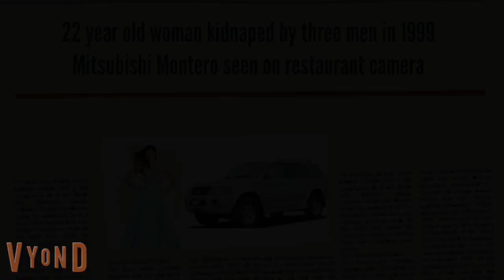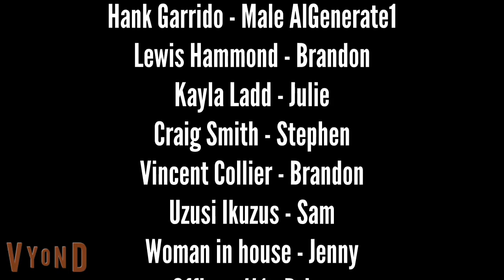Missing (2024)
A Young Woman breaks up with her Boyfriend for a woman at a table and ends up being kidnapped by three antagonists trying to get a ride home.